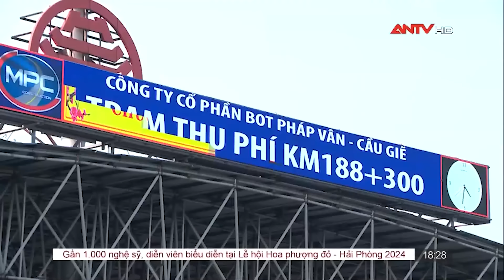Tin tức an ninh trật tự nóng, thời sự Việt Nam mới nhất 24h khuya ngày 26/4 | ANTV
Mời quý vị khán giả xem thêm: Tin tức an ninh trật tự nóng, thời sự Việt Nam mới nhất 24h trưa ngày 26/4